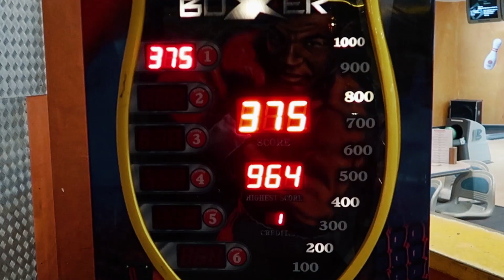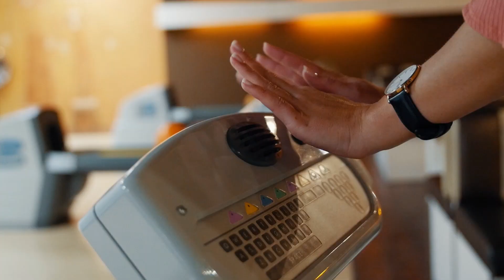Bowling mit Marie & Nicole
Willkommen zu einer neuen Folge CokeTVBucketlist! Heute geht es für unsere Hosts zum Bowling. Marie und Nicole dürfen sich jeweils eine Mannschaft zusammenstellen. Doch wer steht zur Wahl? Die CokeTV-Crew höchst persönlich! Kann Marie ihr Team zum Sieg führen oder hat Nicole doch den besseren Riecher bei der Spielerwahl? Wer kann am Ende den großen Bowling-Titel mit nach Hause nehmen?

Bei CokeTV gibt es jeden Dienstag und Freitag ein neues Video aus dem CokeTV Studio.